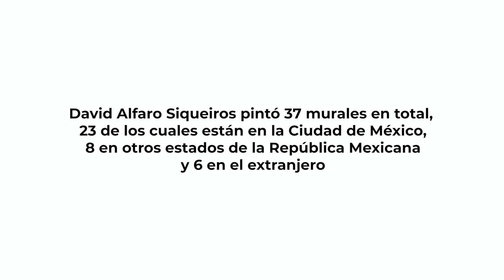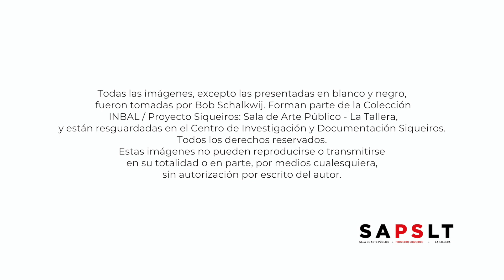Obra mural de David Alfaro Siqueiros en México y en el extranjero - cápsula 1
En el contexto del 48 aniversario luctuoso de David Alfaro Siqueiros, que conmemoramos el 6 de enero de 2022, Proyecto Siqueiros: Sala de Arte Público - La Tallera presenta la primera cápsula de la serie '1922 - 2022. Centenario del Movimiento Muralista Mexicano. Obra mural de David Alfaro Siqueiros en México y en el extranjero'.

La primera cápsula versa sobre el conjunto mural realizado por el artista entre 1922 y 1924 con las técnicas de encaústica y fresco, en el cubo de la escalera del denominado Colegio Chico del Ex Colegio de San Ildefonso. Antigua Escuela Nacional Preparatoria. Se trató de la primera de 37 obras murales pintadas por David Alfaro Siqueiros, de las cuales 23 se encuentran en la Ciudad de México, ocho en otros estados de la República Mexicana y seis en el extranjero.

Este material audiovisual deriva de una investigación documental llevada a cabo por Mónica Montes, responsable del Centro de Investigación y Documentación Siqueiros (CIDS). Incluye fotografías a color tomadas por Bob Schalkwij, quien brindó a Proyecto Siqueiros la posibilidad de emplearlas con este propósito de difusión.

La cápsula cierra con un fragmento sonoro de una conferencia sustentada por el artista alrededor de 1956 en la Ciudad de México. De su propia voz, se escucha a David Alfaro Siqueiros expresar, entro otras cuestiones, su opinión acerca de los albores del movimiento muralista mexicano.